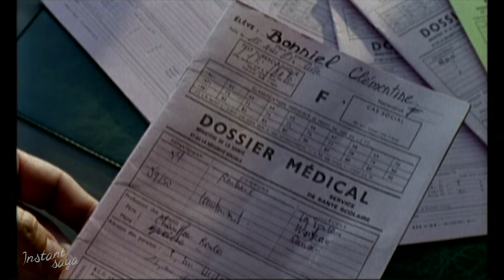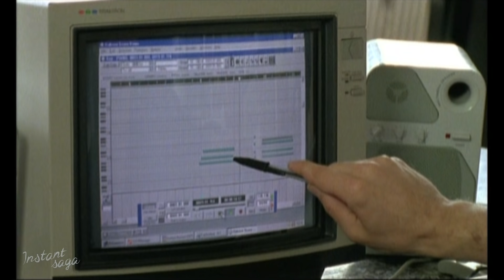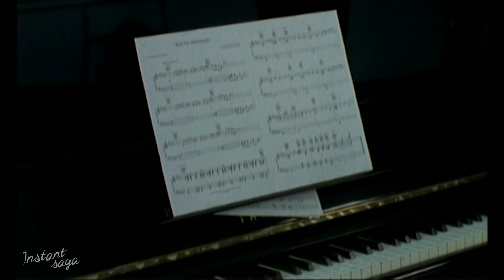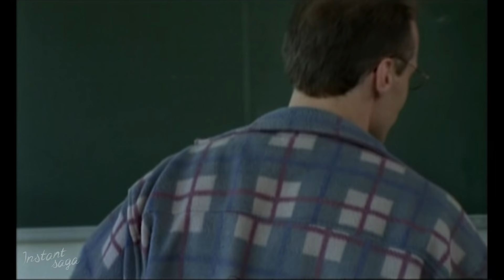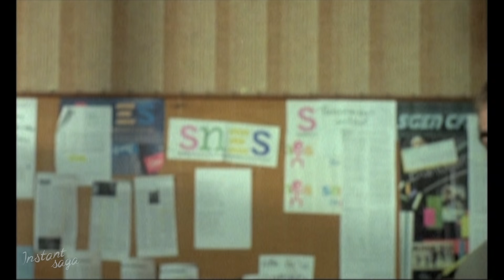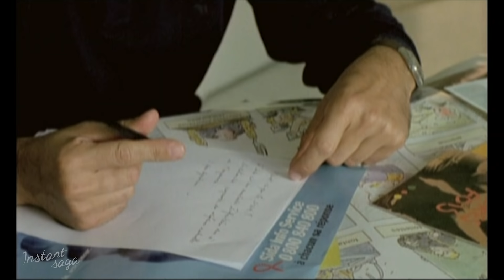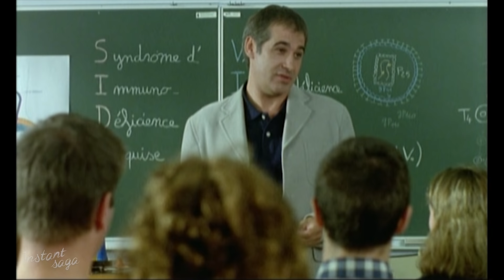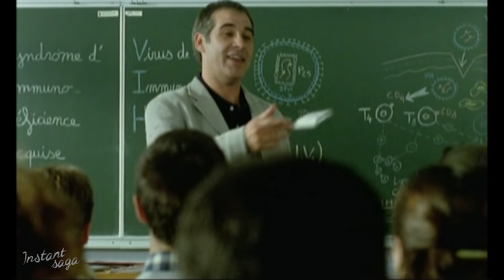Docteur Sylvestre - Lycée en crise - Téléfilm intégral | ÉPISODE 15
Pierre Sylvestre est médecin remplaçant dans une petite ville. Il rencontre accidentellement et brutalement l'infirmière du lycée, bourrue mais bonne pâte. Il est appelé au lycée, une élève Clémentine a eu un malaise. Il soupçonne la jeune fille d'être anorexique et se promet de l'examiner mieux lors de la visite médicale le lendemain.